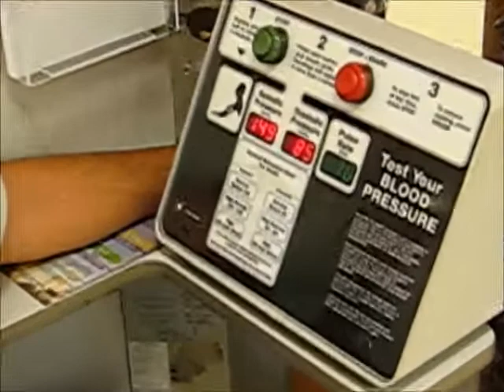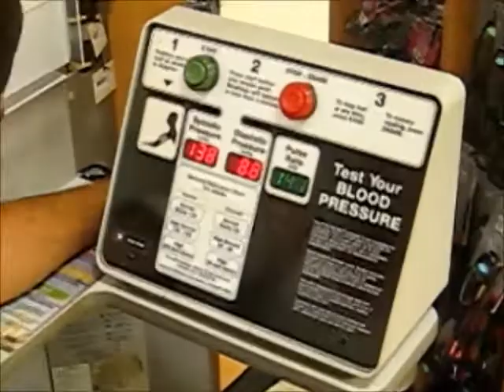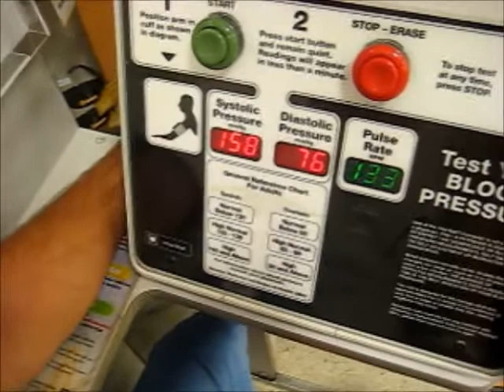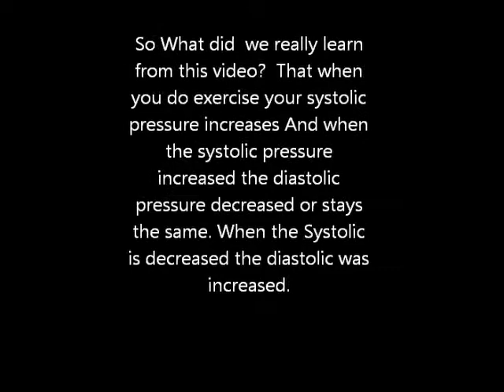Anatomy project Systolic and Diastolic Blood Pressure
Watch this video and get Informed! lol